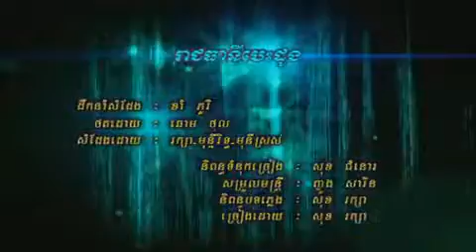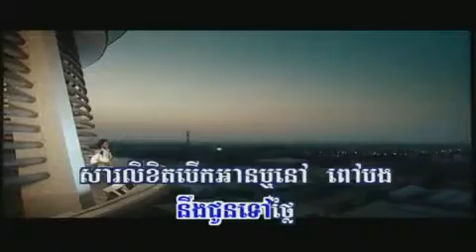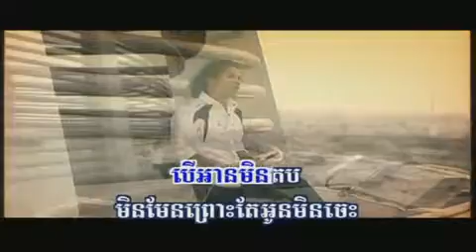Raksa_reacha-ny besdoung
RHM 110